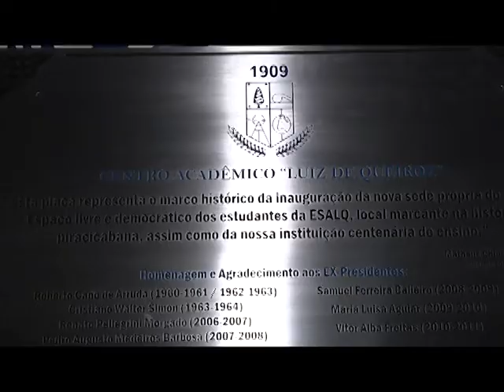Minuto USP: Nova sede do CALQ - Matheus Chiodi Sanches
Matheus Chiodi Sanches, presidente do Centro Acadêmico Luiz de Queiroz - CALQ para o biênio 2011/2012, fala da conquista da nova sede própria da entidade e dos serviços oferecidos a partir da mesma.